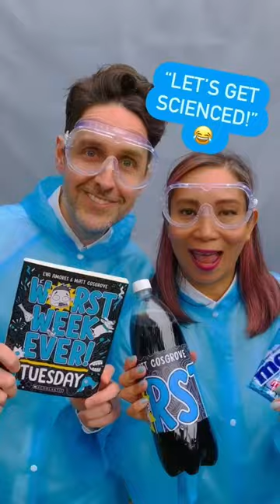Coke & Mentos eruption easy fun Science experiment as featured in our book Worst Week Ever: Tuesday!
It’s Science Week, so we just had to celebrate all the science shenanigans in our book - Worst Week Ever: Tuesday!

It’s the School Science Spectacular and the Super Science Squad are visiting Walley Valley Public School with a whole heap of cool experiments for the students to try, but this is the Worst Week Ever so things might not go as planned.

In honour of Science Week we thought we’d do our best ‘Science Gal’ & ‘Science Guy’ impersonations and attempt the classic Coke & Mentos eruption experiment as featured in our book. We didn’t reach great heights but we did have a lot of fun (plus Eva set some new land speed records!!)

If you’re ready to “GET SCIENCED” grab a copy of Worst Week Ever: Tuesday and see how this experiment turns out for our hapless hero Justin Chase. There’s a whole heap more super science in the story, from bouncy eggs to elephant’s toothpaste, plus a Bunsen Burner bungle that leaves some eye-brows raised (or erased 🤣) Do you have a favourite science experiment?!

Happy Science Week!

Worst Week Ever: Tuesday, created by Eva Amores & Matt Cosgrove, is published by Scholastic Australia.